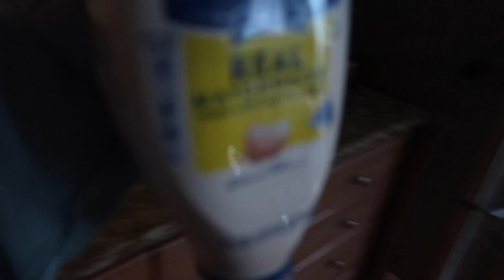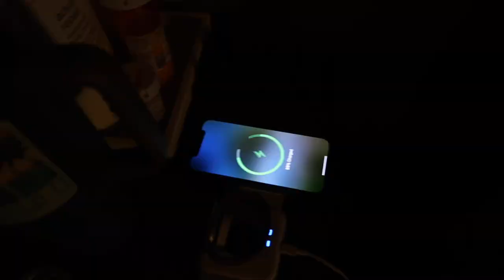SPENDING THE DAY ALONE UNEXPECTEDLY | SPEND THE DAY WITH ME | WHAT I DO ALL DAY | COSTCO HAUL - MAY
AMAZON FAVORITES:

LUG TRAVEL BAG:

MICROFIBER BEACH (TRAVEL) TOWELS:

GoPro HERO9 BLACK CAMERA:

Canon PowerShot G7X Mark II Digital Camera:

Monitor Stand Riser Desk Organizer:

Bookshelf for Desktop Storage:

ART MARKER SET:

CURRENT PHONE CASE:

FETCH APP -2000 BONUS points w/ REFFERAL CODE:
5KKJA